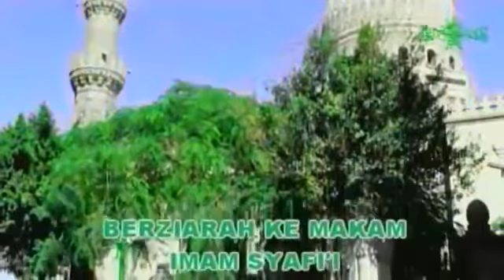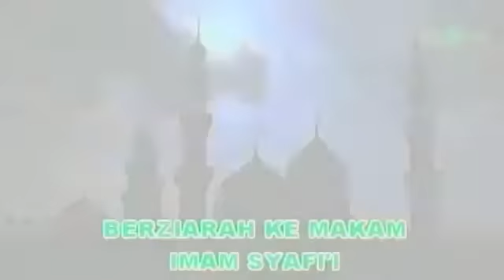ZIARAH WALI imam syafii